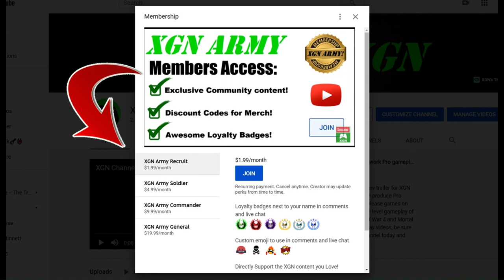CoD BO6 Beta Domination (Ames 85 AR) gameplay on Derelict map!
CoD Black Ops 6 beta full match gameplay of Domination on Derelict map!! BO6 new Derelict map, Domination full match gameplay (36-17, 2.1 K/D) running the Ames 85 AR with grenade launcher attachment.
This is in the Open Beta of Call of Duty BO6 on Xbox Series X console, via Game Pass in weekend 2.